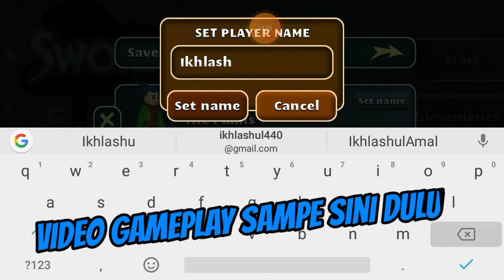NAMATIN SWORDIGO Lagi Cuy.. MEMBASMI GRASSWALKER!!! | SWORDIGO 01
yohohohohohohoho..

yang pengen main gamenya↓↓
swordigo:

jangan lupa subrek pak:)